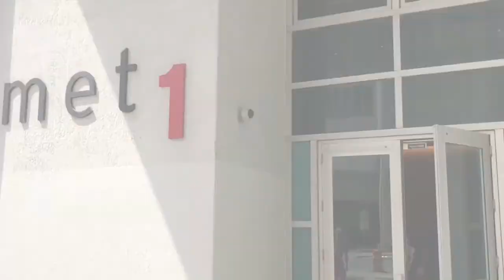Met 1 condo (Downtown Miami) #3402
Met 1 - Unit #3402
Stunning views from every room!
Corner unit, 2bedrooms/2bath, split floorplan, high impact glass windows, massive balcony, stainless steel appliances.
Enjoy Biscayne Bay, River & Brickell skyline from this 34th floor residence.
Top amenity Met 1 building, lifestyle as its best (pool, jacuzzi, sauna, media room, fitness center, valet parking, 24/7 attended front desk).
Located in the heart of Downtown, walking distance to Bayfront Park, Whole Foods, metromover, Brickell nighlife, Silverspot cinema, Novikiv bar & grill, I-95, Intercontinnental hotel.
Unbeatable waterside & downtown spot to live in!!

--- Grand Realty ---